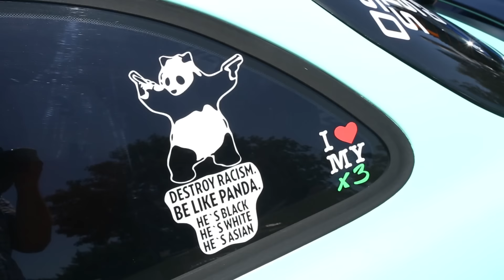Street style Đakovo 31.7.2016.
Pohvale dečkima iz AMK Venom i Tuning style-a Đakovo!
Odličan event, odlični auti, bespla klopa i cuga :)